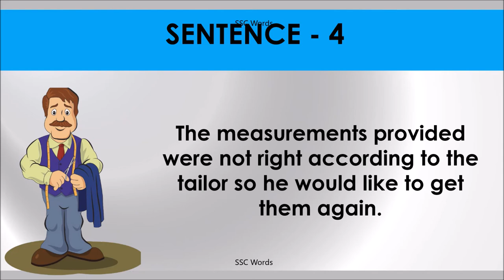ACCORDING TO Idiom 1533 # Meaning and five sentences # SSC Words